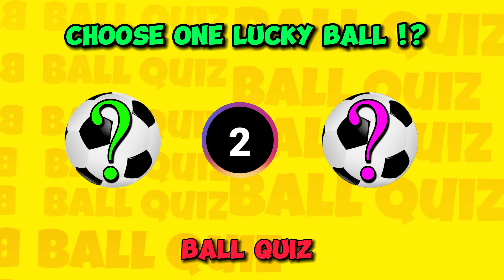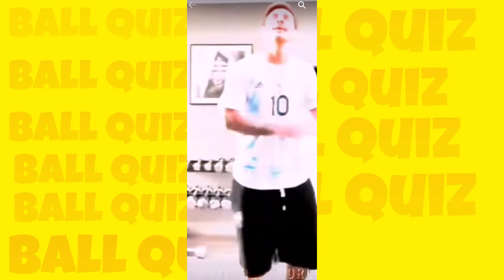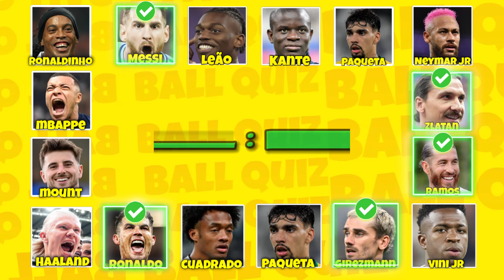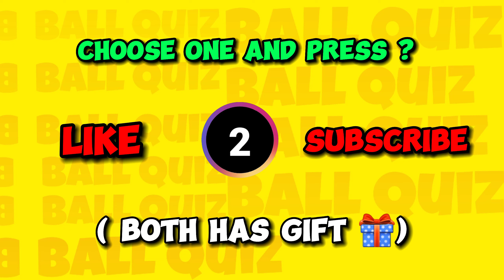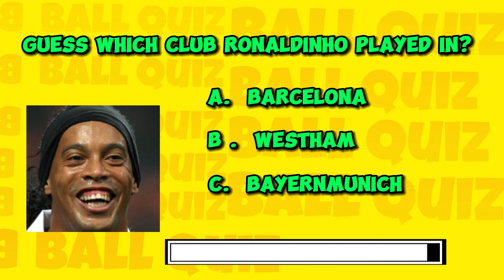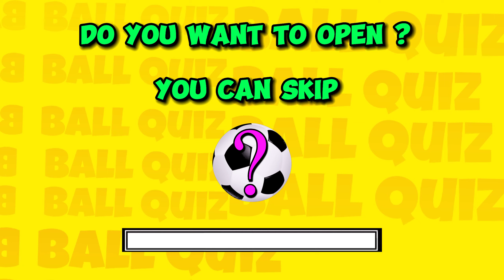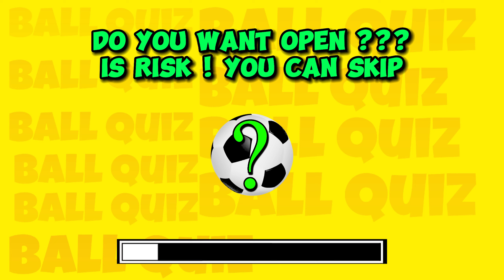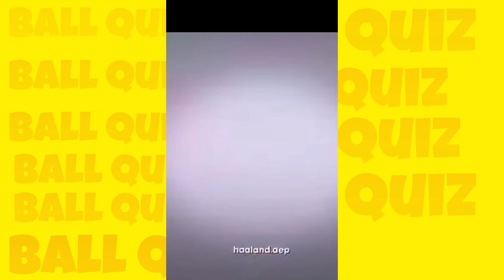Guess The Player By His DANCE 🕺 Messi Dance , Mbappe Dance , Ronaldo dance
Like the video : you win A 🥪

Comment :  You win this emoji 😍

Important : HI youtube , in this channel i make quiz videos and i use no copy right sounds , no copy right videos , Fair use videos , and all voice in video is my voice 😄